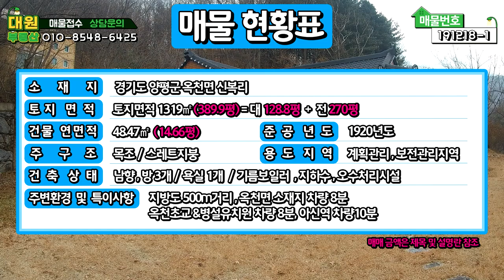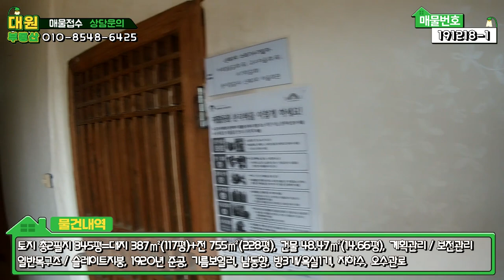[3천인하]양평전원주택급매/매매4억5천/송파양평고속도로 확정 수혜지 옥천면 넓은터에 자리집은 오래된농가주택/양평부동산 급매물전문[대원부동산 191218-1]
▶ 매 물 번 호 : 191218-1
▶ 건축물용도 : 단독주택
▶ 가        격 : 매매 4억8천만원---4억5천으로인하
▶ 입주가능일 : 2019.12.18 이후 협의가능
▶ 소   재  지 : 경기도 양평군 옥천면 신복리
▶ 면        적 : 토지면적 1142㎡(345평)=대117평+전228평, 건물연면적 48.47㎡(14.66평)
▶ 용 도 지 역 : 계획관리지역, 보전관리지역
▶ 구        조 : 목조 / 슬레이트지붕
▶ 준 공 년 도 : 1920년 준공
▶ 난 방 방 식 : 기름보일러
▶ 방        향 : 남향
▶ 기 타 시 설 : 지하수, 오수관로

-조망상태  남향 / 완경사지 전망 나옴
-건축상태  1920년 사용승인된 농가주택 / 주택 15평 / 증축 창고 약 2평
 주말주택 / 기름 / 지하수 / 오수 / 2단 지형 / 주택부지 + 텃밭
 토목완료 (매입 후 토목비만 약 5천만원정도 투입되었다고 하심)
 방3개 / 거실小 / 주방小 / 욕실 1개
-조경상태  2단 지형 / 소나무 / 잔디 / 텃밭 / 50년된 산수유나무 / 대형 자두나무
-도로상태  4m포장도로 / 마을도로
-주변환경  신복리 마을내 농가주택 / 주변 외지인 위주로 형성되어 있습니다
              한화리조트 입구에 형성된 마을입니다 / 지방도 접근성 용이함

교통상황    버스: 신복리(0.5 km/ 1分)    전철역: 아신역(6 km/ 10分)
인접도로현황   지방도 500m 거리    진입도로상태: 4m포장
교육시설    유치원: 옥천초등학교병설유치원(4.4 km/ 8分)    초등: 옥천초등학교(4.4 km/ 8分)
중등: 양일중학교(8.4 km/ 15分)    고등: 양일고등학교(8.4 km/ 15分)
생활편의시설    은행: 농협(4.3 km/ 8分)    우체국: 옥천우체국(4.4 km/ 8分)
마트: 마트(4.3 km/ 8分)    지구대: 옥천파출소(4.4 km/ 8分)

사무소명칭/대표 : 대원공인중개사무소 / 대표 김대원
중개사무소 등록번호 : 제 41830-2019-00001 호
사무소위치 : 경기 양평군 양평읍 중앙로 59 2층 203호